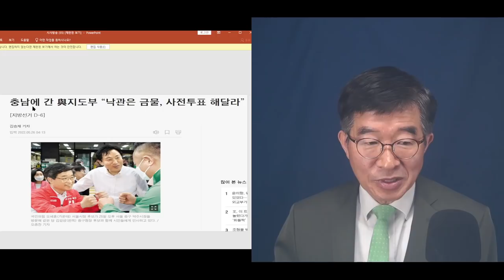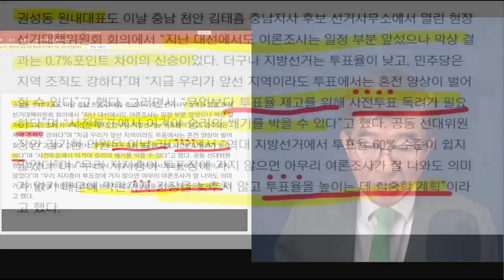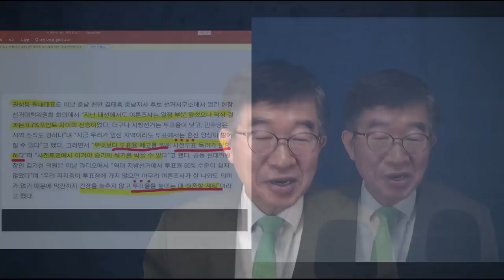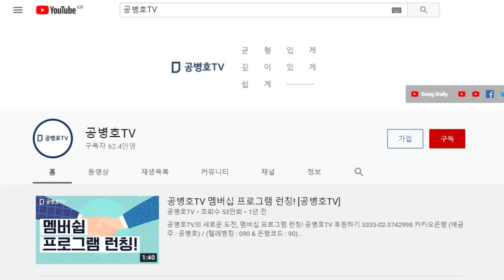문제점을 모를리는 없는 일 / 그렇다면 이익 때문인가 / 아무튼 우리사회의 가방끈이 긴 사람들이 하는 일들을 보면 / 그저 기가막힐 뿐 / 다들 잘 먹고 잘 살기를 [공병호TV]